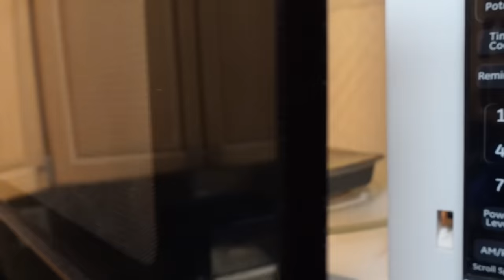RAVENS VS BENGALS - MY POSTGAME THOUGHTS!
0:00 Shoutout to the TKIC FAMILY!
1:48 Joe Burrow wrist injury was actually a big deal
4:00 I think Burrow is done
4:20 Ravens defense vs Bengals offense
7:18 Factor Meals
8:43 Ravens offense vs Bengals defense